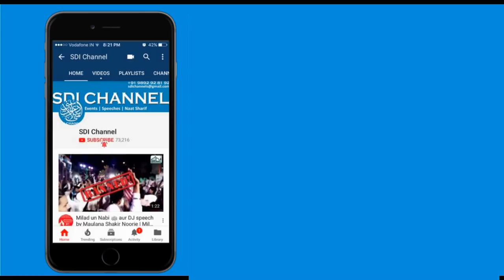Valentine's Day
Sunni Dawate Islami Presents
Topic: Valentine's Day
Orator: Sadiq Razvi
Muballige Sunni Dawate Islami
Day & Date: Wednesday 7 Feb 2018
Place: Raichur, Karnataka

Instagram.com/sdichannel

Instagram.com/sdichannel